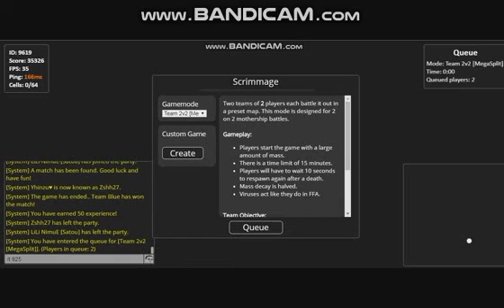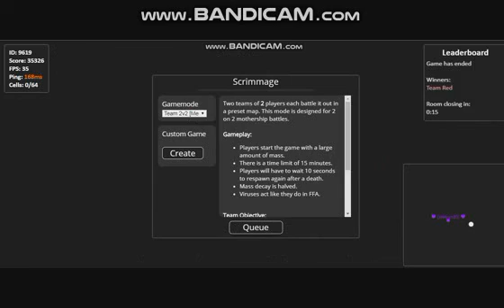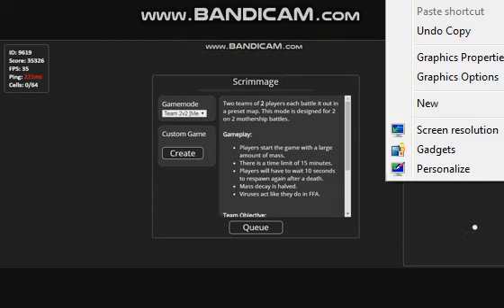Random Gota.io Moments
Hi! Kind of bored today, so I decided to upload some videos and a
Gota.io one too! So I hope you like it.

Also - don't mind the TWO watermarks..It's kind of hard to explain how they both got there so you'll just need to ignore that for now, hope you don't mind, thanks~